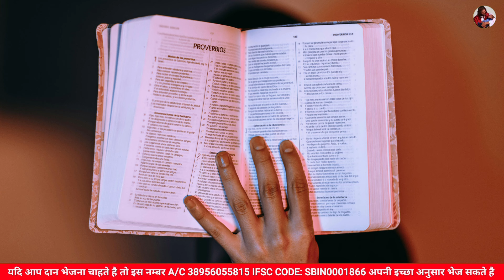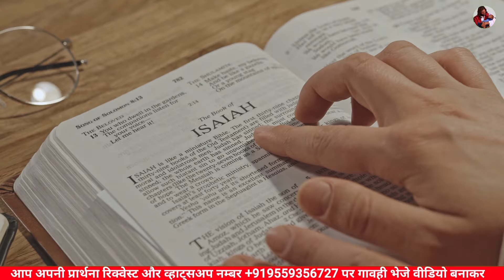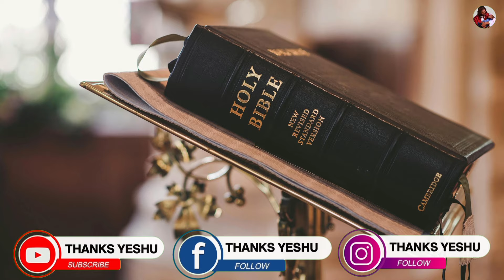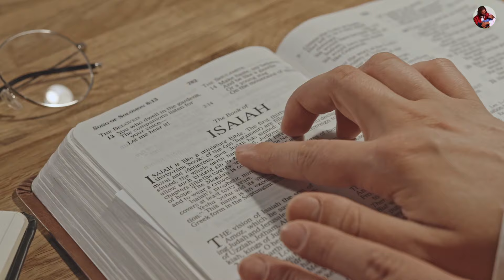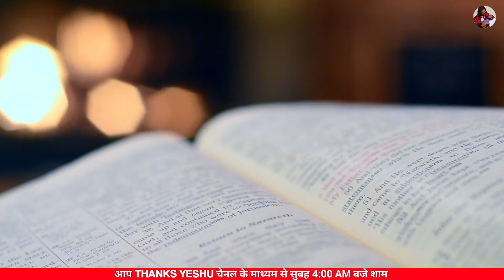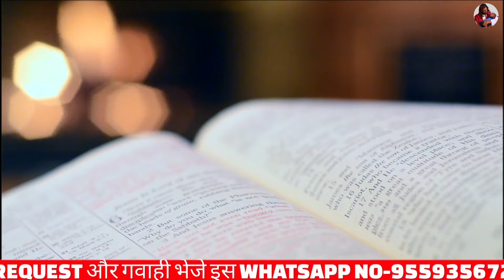सुबह की प्रार्थना | आपकी प्रार्थना सुन ली गई है | Pastor Man Chandra Bharti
[ Online Prayer ]
Sunday live Meeting Time:9:00 PM To 11:00 PM
Tuesday live meeting Time:9:00 PM To 11:00 PM
Friday live meeting Time:9:00 PM To 11:00 PM